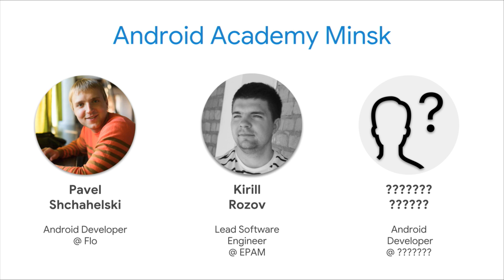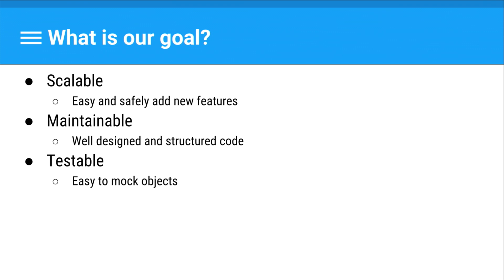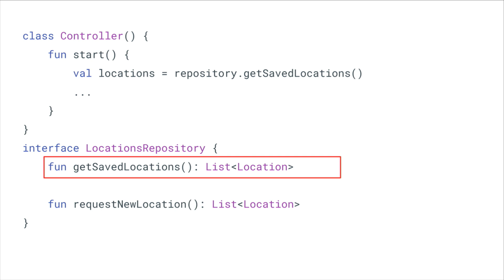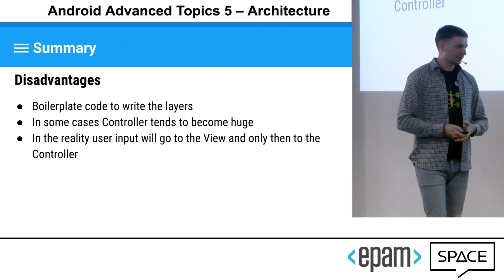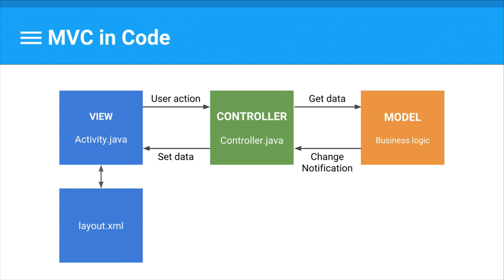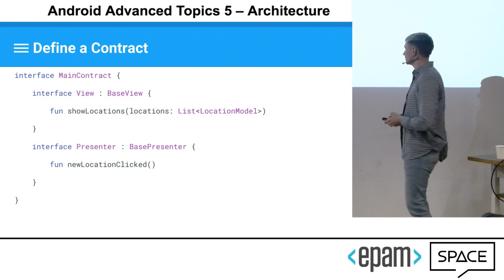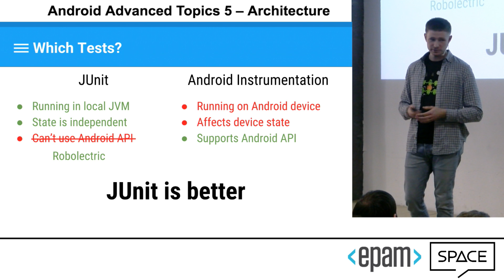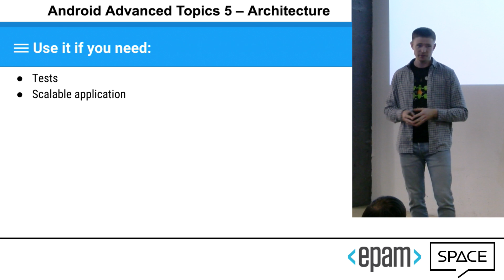Architecture: Part1, Aleksey Ivanovsky, Android Developer, SolarWinds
[Android Advanced] Android Academy Topic #5 – 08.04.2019
Supported by EPAM & SPACE.

Architecture is our everything :)

Сhoosing the right architecture at the beginning of system design will help you make fewer mistakes in the future.

This time we are going to explore various architectures on Android: What is MVP or MVC and MVVM why is it important on Android?

What is the right choice?

How to implement the correct solution?